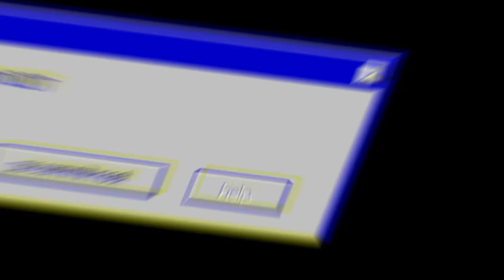My PC Tries to run the RBLX NOOT NOOT Script (PC fan asmr)